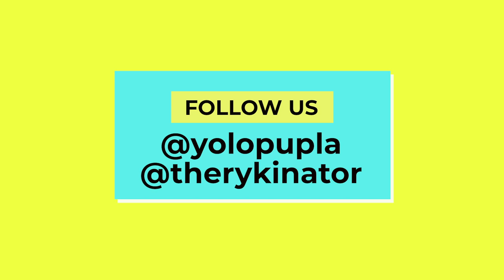HOW TO LEASH WALK YOUR BELGIAN MALINOIS | STOP LEASH PULLING | YOLO PUP LA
Correct dog pulling on leash with tools from dog behaviorist and trainer, Landy Angeli. Ryka the Belgian Malinois and Mom Jillian turned to Landy for guidance on how to master the art of proper leash walking.

Working dogs often pull ferociously on their lead. It's important for dog owners to teach how to walk properly during leash walks. Train now and it will pay off when they are adult dogs.

This video covers how to stop your dog from biting the leash, how to stop your dog from pulling forward, and what collars are used (Martingale collar, Prong collar, and Regular Collar). Effective tools to help train your dog.